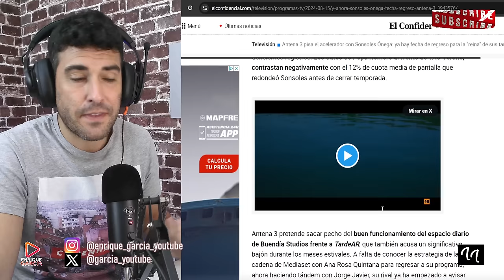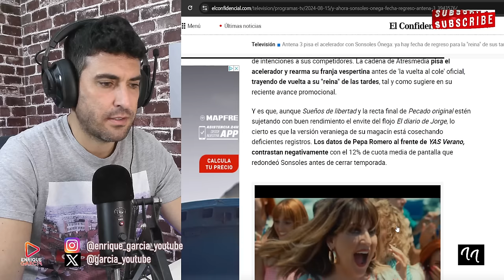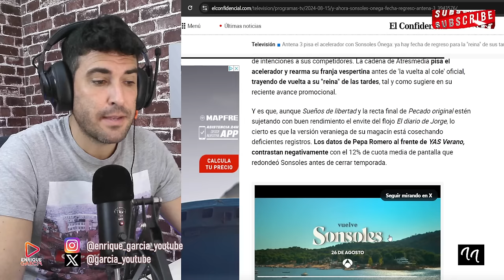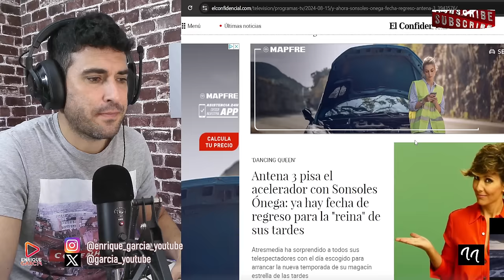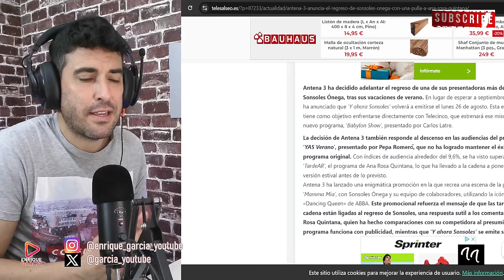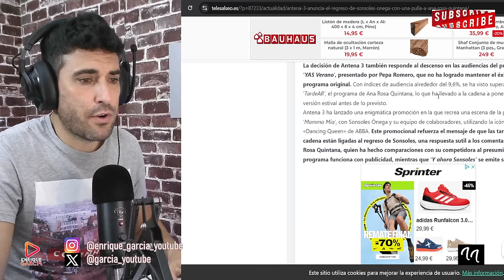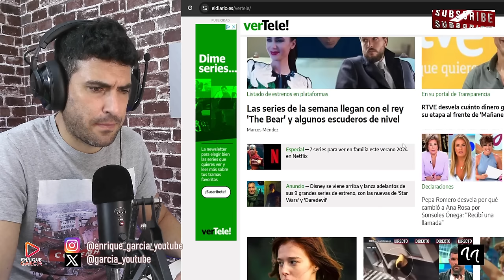SONSÓLES ÓNEGA OBLIGADA A VOLVER EN VERANO, CON DARDO A ANA ROSA QUINTANA, POR TARDEAR